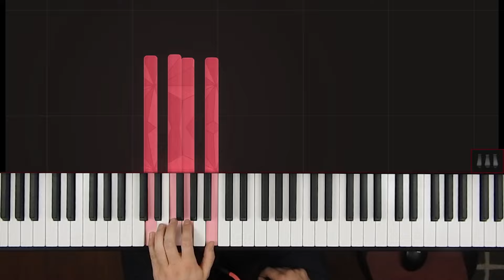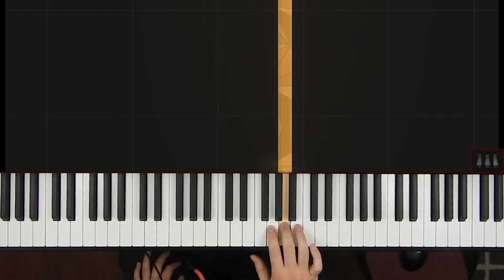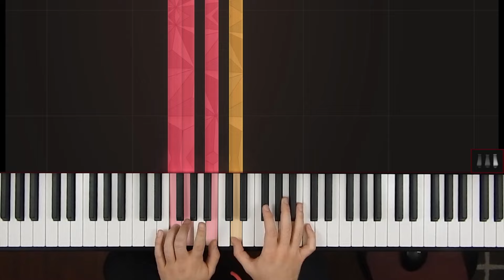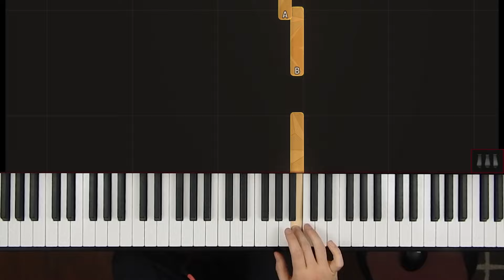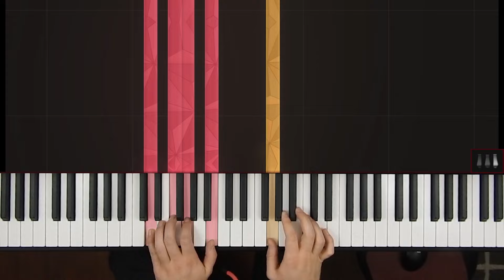I'LL BE HOME FOR CHRISTMAS by Bing Crosby | Piano Tutorial (Part 1)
Learn to play "I'll Be Home For Christmas" by Bing Crosby (Walter Kent, Kim Gannon).

From scratch. Full piano tutorial series here in my library

No knowledge of notation required. I'll walk you through it slowly moment by moment, note by note, until you have everything you need to play it yourself.